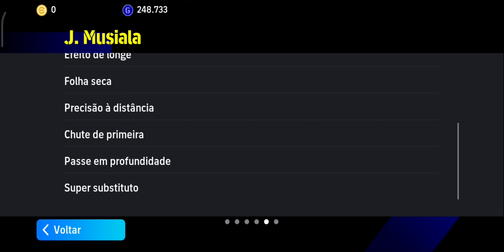MUSIALA BIG TIME 101 A SUA MELHOR VERSÃO EM AÇÃO NO EFOOTBALL 2024